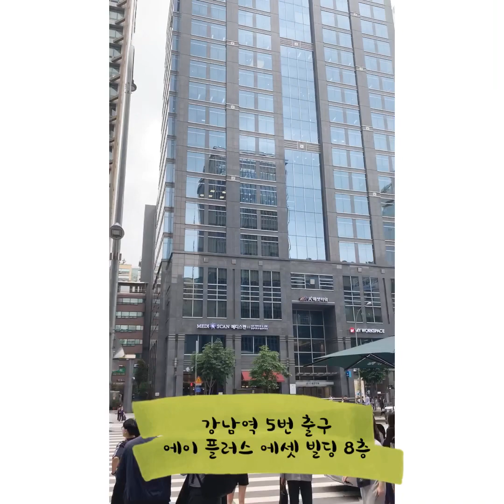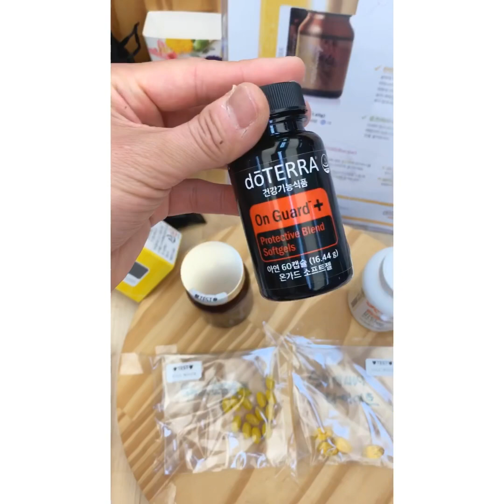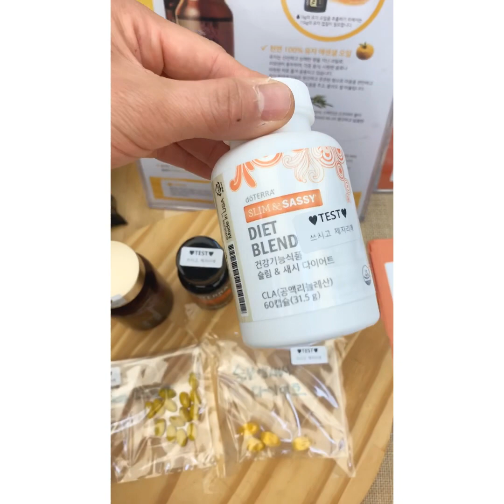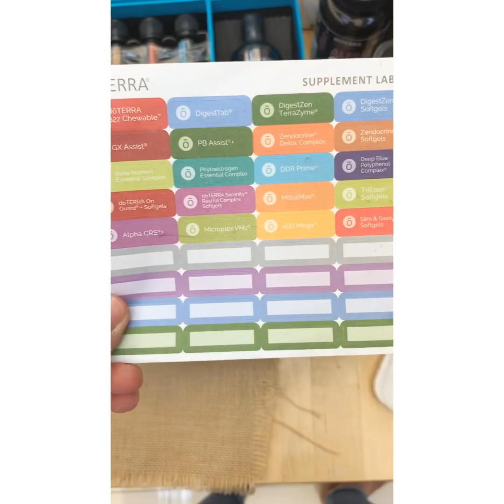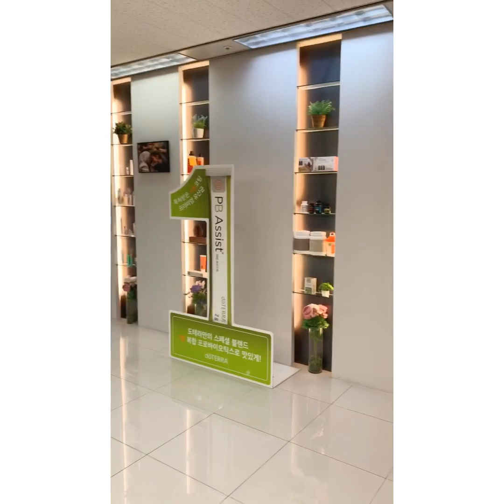세계/업계 최고 에센셜 오일의 메카, 도테라코리아 방문기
이번 한국 방문동안 가고싶었던 도테라코리아를 다녀왔습니다.
가까이 계시는 분들은 한번 다녀오셔서 샘플도 테스트 해보시고, 시간이 되시면 도테라의 무료 교육도 제 비디오와 함께 참고하시면 도움이 될듯 합니다. 😉😉

전세계, 에센셜 오일 업계 세계 최고, 유일한 치유등급 CPTG 인 도테라 에센셜오일을 여러분도 함께 사용해 보시고 삶에 좋은 변화가 있기를 바랍니다.  여러분과 사랑하는 이들을 위해 자연적인 방법으로 삶을 바꾸고 싶은 분들의 DM 기다리겠습니다!

가시기전, 비디오가 도움 되었으면 좋아요, 구독 버튼 잊지 말아주세요^^

도테라코리아 회원가입은 아래 링크를 클릭해주세요!

도테라 회원가입 (한국) : 추천인 아이디 4761423

도테라 한국 외 국가 회원가입시 : 추천인아이디 : 4761423

에센셜 오일에 대한 기본 정보는 아래 비디오 클릭